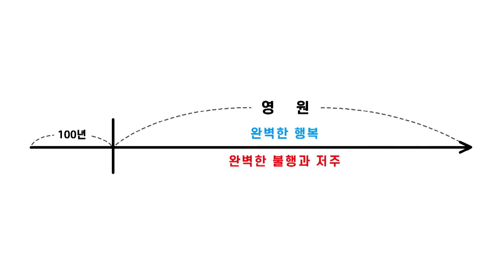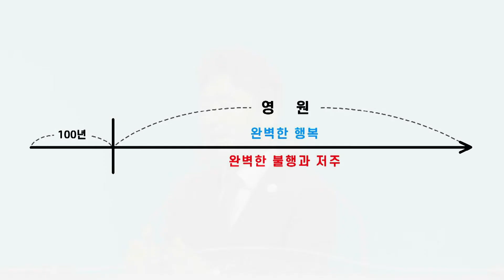경산중앙교회 갈릴리, 샬롬 청년부 / 조인식 목사 / 하나님의 진심(요한복음 3:16)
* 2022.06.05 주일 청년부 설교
* 요한복음 3:16

3:16 하나님이 세상을 이처럼 사랑하사 독생자를 주셨으니 이는 그를 믿는 자마다 멸망하지 않고 영생을 얻게 하려 하심이라